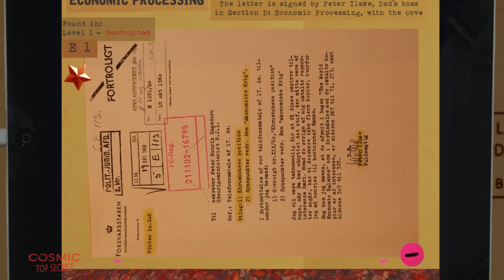COSMIC TOP SECRET - MISSION KRUSSE'S POOP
Summerbuild screenrecordings from the Cosmic Top Secret Game Demo - a playable documentary.

Developed by: Lise Saxtrup, Sune Hede,
Mads Lyngvig Jespersen, Jannik Faarvang Petersen, Sabine Hviid,
Catherine Beyer, Faysal Fuad Khalil, Michael Bech Hussein,
Kristian Torgard, Simon Engelbrecht, Andreas Kjærgaard, Anne Gry Friis Kristensen, Io Helweg, Stine Skot, Michael Valeur, Jonatan Van Hove, Gearworks, Mette Sø, Clarissa Grace Chang,
Bjørn Svin & Trine Laier.

Supported by: New Danish Screen,
Spilordningen (The Danish Game Support Scheme)
Nordic Game, ANIS &
Creative Europe